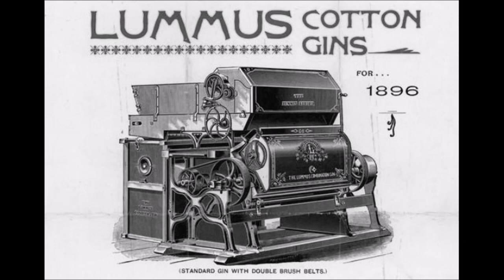Gordon Lightfoot - Cotton Jenny [HD]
Gordon Lightfoot sings 'Cotton Jenny' from his 1971 Reprise album 'Summer Side of Life'. An Anne Murray cover was a country hit. The lyrics are below with comments about the song, album, and Gordon Lightfoot.

Note: The historical images of cotton factories and gins are from Wikipedia. Singer Carolyn Hester who recorded a song with a somewhat similar theme called 'Jute Mill Song' is the image for Cotton Jenny.

[Vinyl/14-Images/WAV]

Cotton Jenny (Singer: Gordon Lightfoot)

There's a house on a hill
By a worn down, weathered old mill
In the valley below, where the river winds
There's no such thing as bad times

And a soft Southern flame
Oh, Cotton Jenny's her name
She wakes me up when the sun goes down
And the wheel of love goes 'round

Wheels of love go 'round
Love go 'round
Love go 'round
A joyful sound

I ain't got a penny
For Cotton Jenny to spend
But then
The wheel go 'round

Then a new day begins
I go down to the cotton gin
And I make my time worthwhile to them
Then I climb back up again

And she waits by the door
Oh Cotton Jenny, I'm sore
And she rubs my feet while the sun goes down

Love go 'round
Love go 'round
A joyful sound

In the hot, sickly South
When they say "well shut my mouth"
I can never be free from the cotton grind
But I know I've got what's mine

With a soft Southern flame

Love go 'round
Love go 'round
A joyful sound

Album Personnel: Gordon Lightfoot - guitar, piano, vocals, Red Shea - guitar, Jerry Shook - guitar, Chip Young - guitar, Rick Haynes - bass guitar, Roy M. "Junior" Huskey - acoustic bass, James Rolleston - bass guitar, Henry Strzelecki - bass guitar, Kenneth A. Buttrey - drums, Buddy Harman - drums, Jimmy Isbell - drums, David Brown - percussion, Farrell Morris - percussion, Vassar Clements - violin, Charlie McCoy - harmonica, Hargus "Pig" Robbins - piano, The Jordanaires (Gordon Stoker, Neal Matthews, Hoyt Hawkins, Ray Walker) - backing vocals, Rick Horton - engineer, remixing.

Wikipedia states:

"Cotton Jenny" is a song written and recorded by Gordon Lightfoot for his 1971 album Summer Side of Life. The song was later released as a single by Canadian country-pop artist Anne Murray.

Summer Side of Life is Canadian singer-songwriter Gordon Lightfoot's sixth studio album. It was released in 1971 on the Reprise Records Label. The album marked a departure from the sound Lightfoot had established on Sit Down Young Stranger in its use of drums and electric instrumentation, to which he would later return in the second half of the decade. “Redwood Hill” contains elements of bluegrass music.

The album reached #38 on the pop chart. "Summer Side of Life" peaked at #98 on the pop singles chart while "Talking in Your Sleep" peaked at #64. The singles reached #21 and #19 respectively in Canada.

The track "Cotton Jenny" would later be covered by Anne Murray, for whom it would provide a top-twenty single on the U.S. country singles chart. The song "Love and Maple Syrup" was covered by Taylor Mitchell in 2009. She lost her life in a coyote assault later that year. Nanci Griffith covered "10 Degrees and Getting Colder" on her 1993 album, Other Voices, Other Rooms. The song had previously been recorded by J. D. Crowe & The New South on their eponymous album in 1975.

Gordon Meredith Lightfoot Jr. CC OOnt (November 17, 1938 – May 1, 2023) was a Canadian singer-songwriter and guitarist who achieved international success in folk, folk-rock, and country music. He is credited with helping to define the folk-pop sound of the 1960s and 1970s. He has been referred to as Canada's greatest songwriter and his songs have been recorded by some of the world's most renowned musical artists. Lightfoot's biographer Nicholas Jennings said, "His name is synonymous with timeless songs about trains and shipwrecks, rivers and highways, lovers and loneliness."